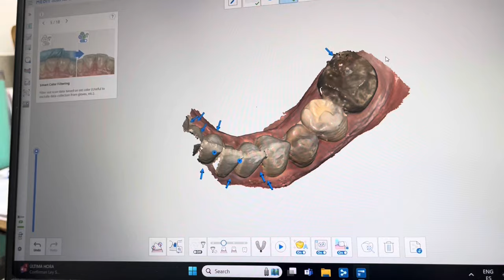JC Travel Stories